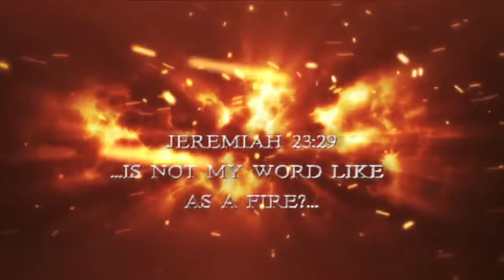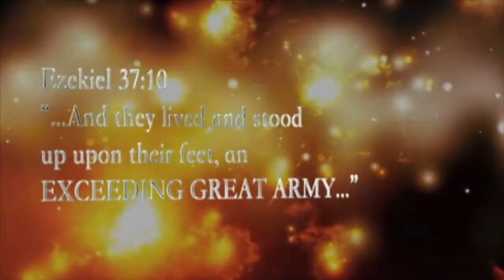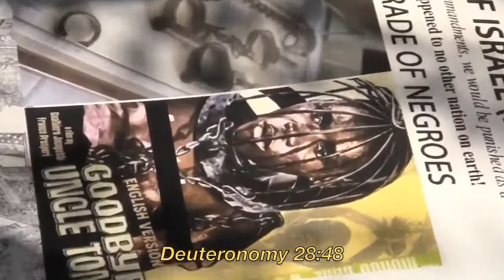IUIC | Leaders of Israel United In Christ Blaze Charlotte, NC!! Pt2